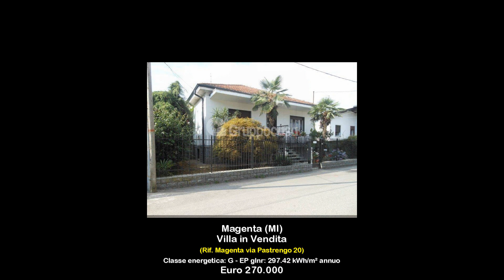Villa in Vendita a Magenta (MI)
Magenta: In zona residenziale, nei pressi della piscina comunale, proponiamo in vendita, villa singola disposta su un unico livello di circa 120 mq oltre al piano seminterrato.
La villa è composta da ingresso, soggiorno con cucinino, bagno finestrato con vasca, tre ampie camere da letto e balcone.
Al piano seminterrato collegato da scala interna troviamo un ampio locale cantinato di circa 120mq.
La soluzione è circondata su quattro lati dal giardino e dal cortile pavimentato.
E   la casa perfetta per la famiglia che è alla ricerca di ampi spazi, in zona comoda e ottimamente servita.
Per maggiori informazioni contattare il numero 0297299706.